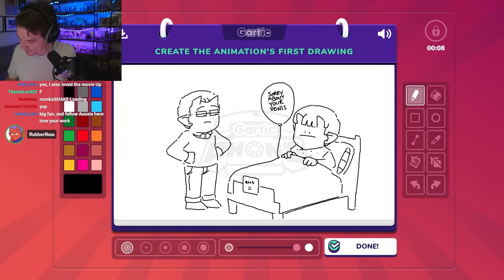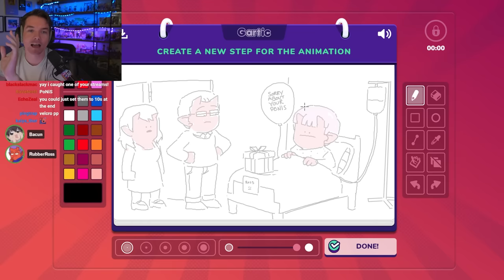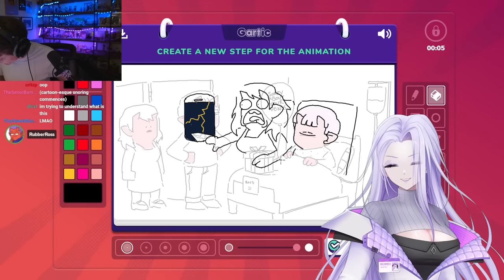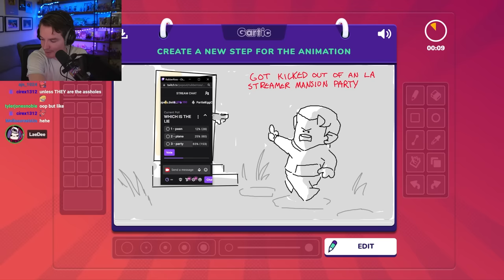TWO TRUTHS ONE LIE BUT ARTISTS DRAW IT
In this video me and my artists friends came together to draw two truths and one lie. The game is that everyone has to figure out which of our 3 draws are the 2 truths and which is the 1 lie.. You won't believe some of the drawings we have to pick between.